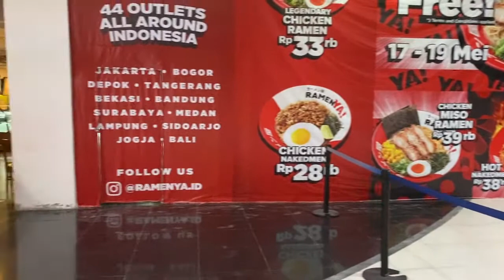Walking Tour Mall Bali Galeria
Walking Tour in the one of Biggest Mall in Bali